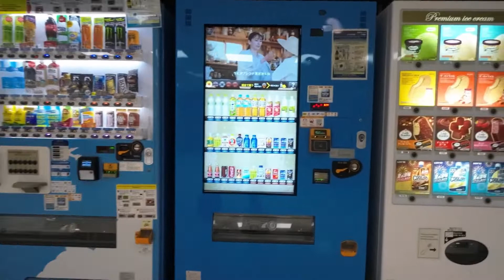TOKYO 🇯🇵 | Narita T1 & T2 Walkabout (ASMR) | Oct 22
Hey All!

We just couldnt stay in the transit area heh. So this is us going around exploring the pre-passport areas of Terminals 1 and 2 of Narita Airport!

00:00 Intros
01:25 Getting to T1 Shopping & Dining
01:45 NRT T1 Shopping & Dining
06:00 Shuttle T1 to T2
07:15 NRT T2
08:40 NRT T2 Narita Anime Road
14:45 NRT T2 Shopping & Dining
17:35 NRT T2 Pokemon Centre
20:05 NRT T2 7-Eleven
23:25 Shuttle T2 to T1
25:05 NRT T1 Visitor Centre: Nintendo Check-in
25:45 NRT T1 Narita Express
27:00 NRT T1 Family Mart
29:20 Outro

Equipment:
1) DJI Action Camera 2
2) Google Pixel 4A : Upgraded to Pixel 7 since the trip!!!